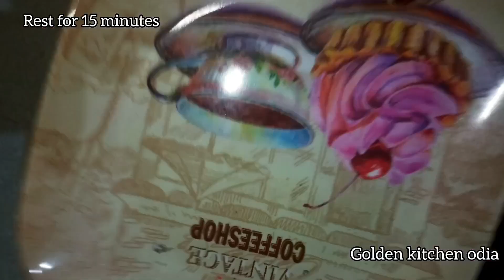ଅତି ସହଜ ରେ ତିଆରି କରନ୍ତୁ ଅଟା ନାନ୍ ପରଠା/ Atta Naan Partha Recipe/atta naan recipe in odia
Ingredients:

oil -2tbsp
salt ½tsp
sugar 1tbsp
milk 125 ml
soda
lemon juice
chopped coriander leaves
kastri methi
chopped garlic